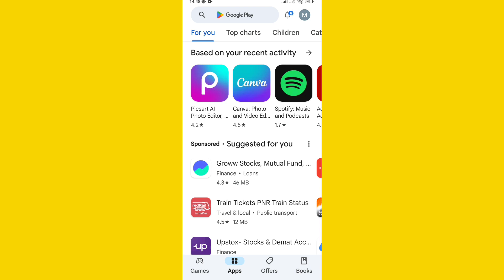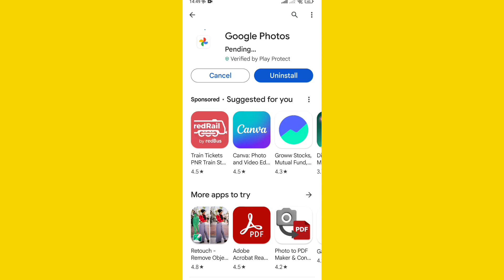How To Update Google Photos| Google Photos ko Update kaise Kare